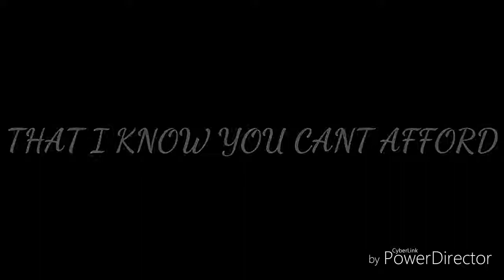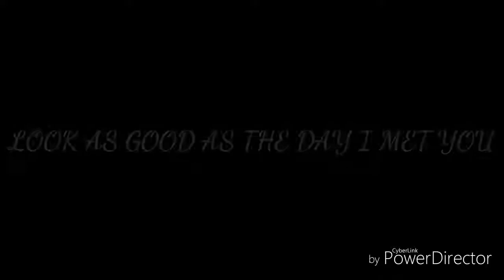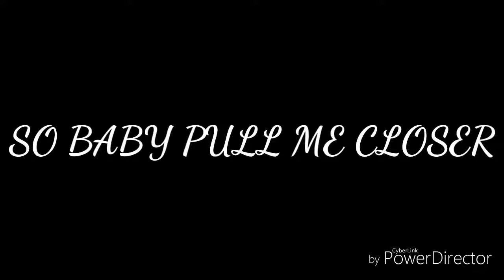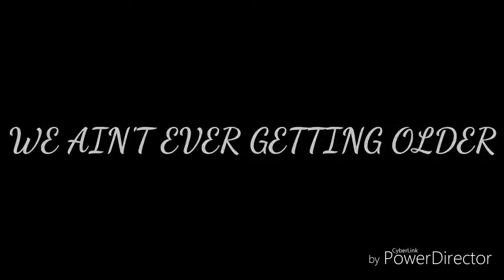The Chainsmokers - Closer Lyrics Ft. Halsey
I Am The One Who Make Lyrics Of This Music Video, So No Reason For Copyright Content Claimant(s)

The Chainsmokers - Closer Lyrics Ft. Halsey, closer, closer lyrics, closer with lyrics, halsey closer, chainsmokers closer